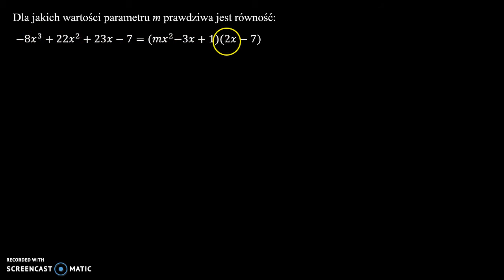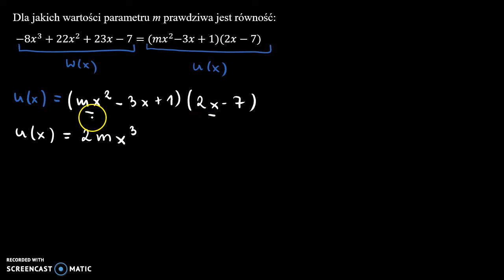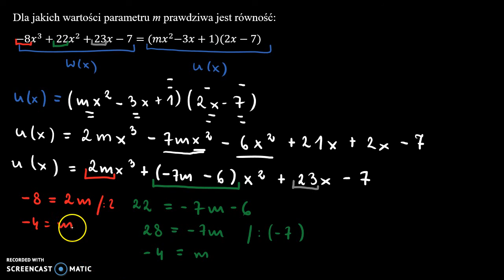Równość wielomianów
Dla jakich wartości parametru m prawdziwa jest równość:
 −8𝑥^3+22𝑥^2+23𝑥−7=(𝑚𝑥^2−3𝑥+1)(2𝑥−7).

Film powstał jako pomoc do kart pracy, które znajdują się na stronie w zakładce: MATMA: WIELOMIANY: RÓWNOŚĆ WIELOMIANÓW.